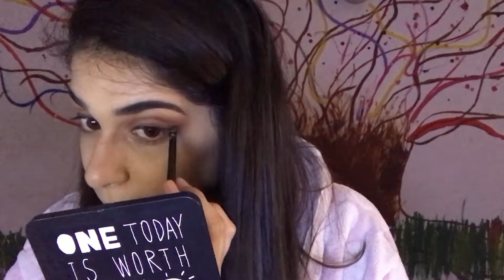INTENTÉ RECREAR EL MAKEUP DE KYLIE JENNER